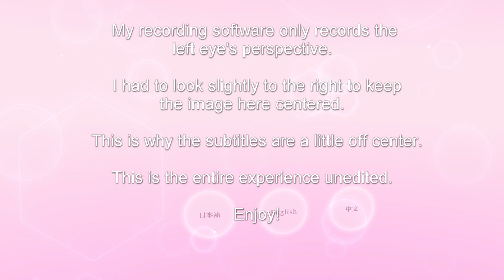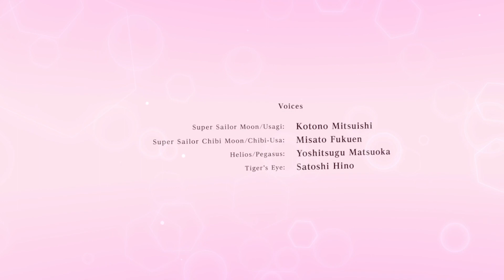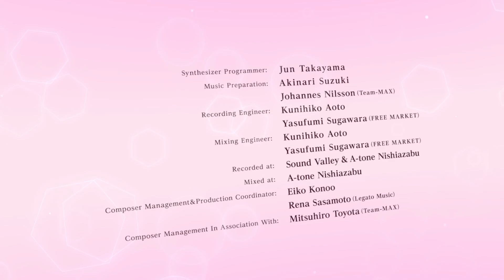Sailor Moon VR Dream Flight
This is the unedited Sailor Moon VR Dream Flight experience.  If you can, I recommend experiencing this in VR.  The 3D works well and makes you feel like Chibi Usa and Usagi are right in front of you.

It is available for free now on Viveport.  I used a Valve Index but I believe it can work on any VR headset.